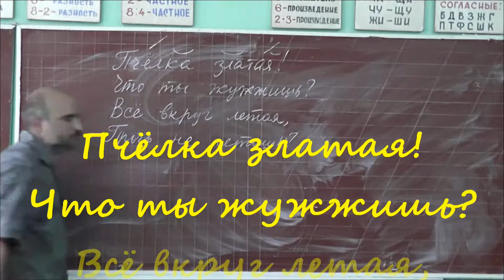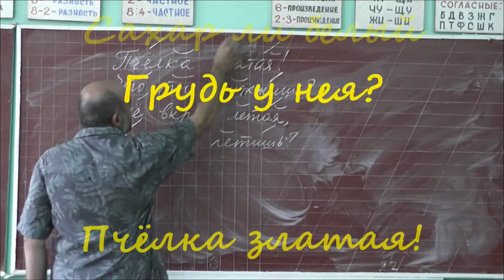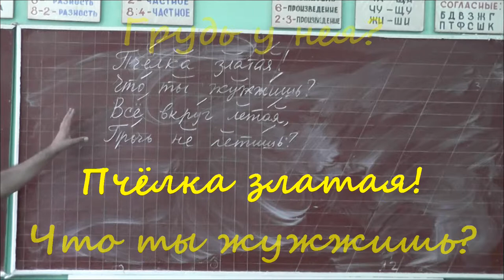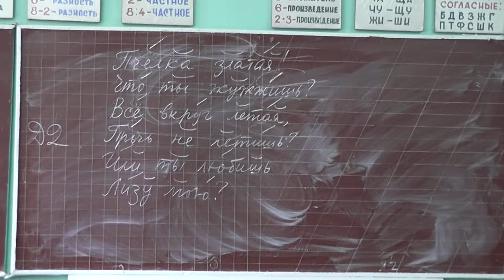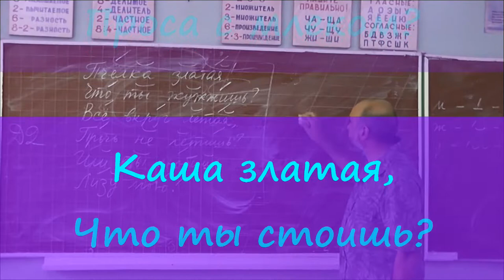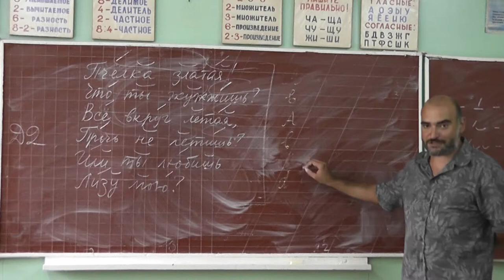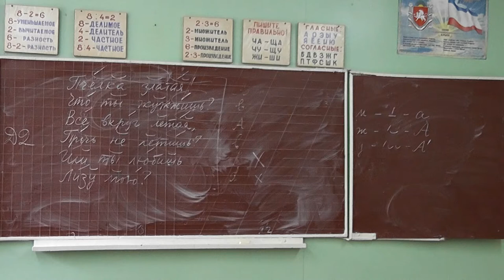25 Державин. «Пчёлка златая» и пародия на неё